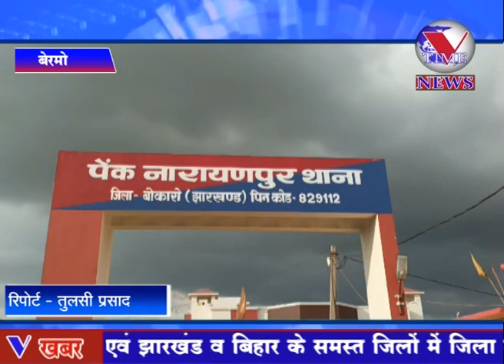बेरमो : उप चुनाव को लेकर बुडगढा में किया जा रहा है वाहन जांच